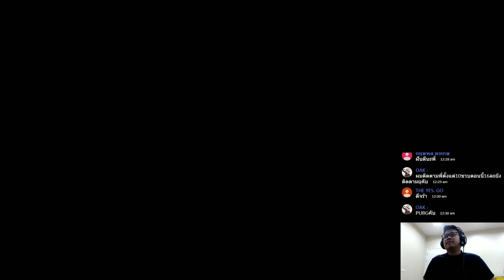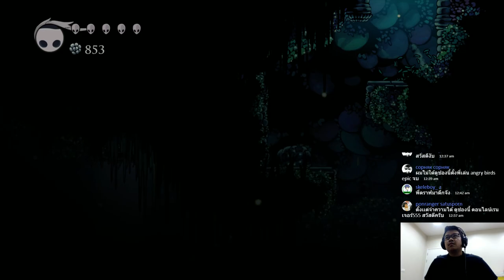Hollow Knight Part 4 gameplay